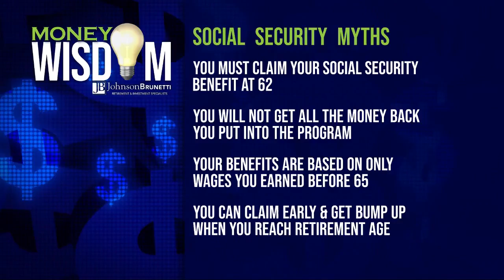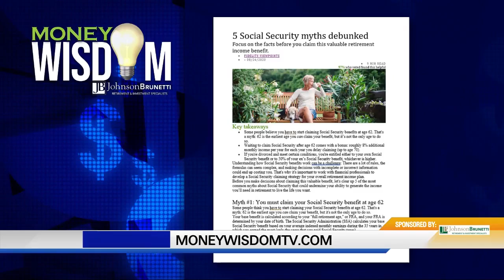Four Social Security Myths